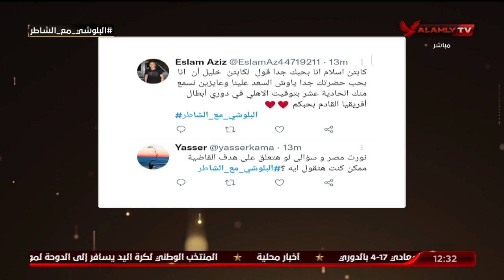شاهد كيف علق خليل البلوشي على نهائي القرن بين الأهلي والزمالك في دوري الأبطال